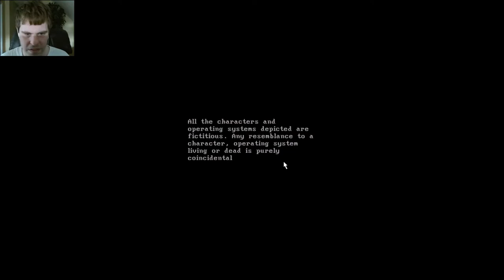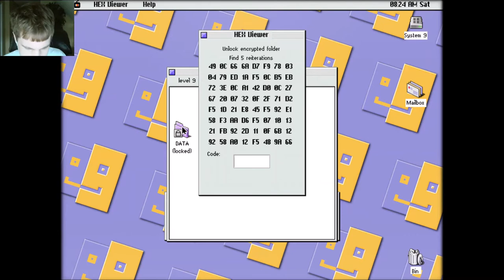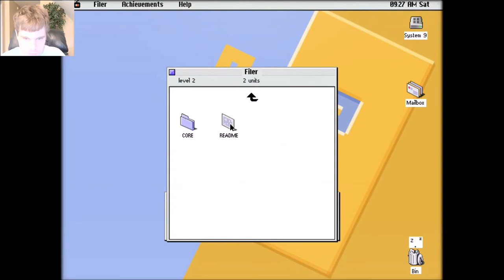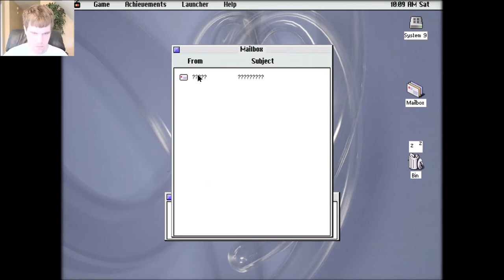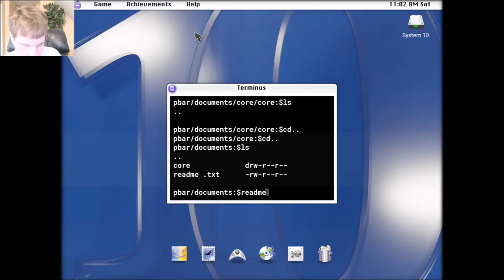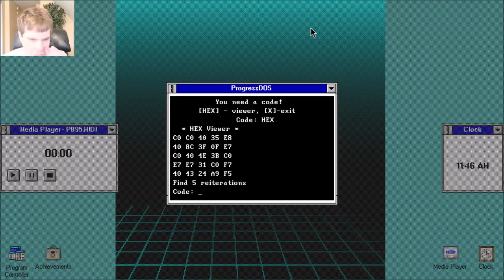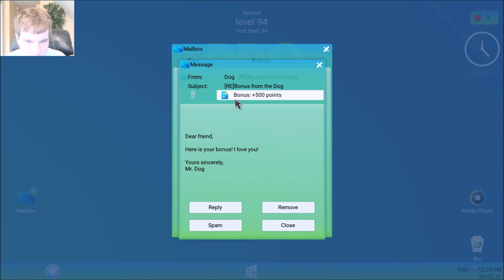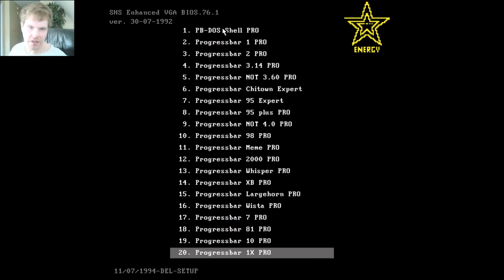Let's Play Progressbar95 - Episode 48: Happy Mother's Day!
This episode is a Special Mother's Day Episode. Happy Mother's Day!